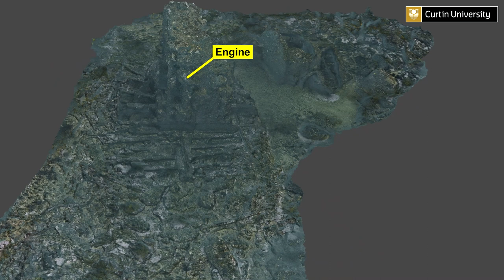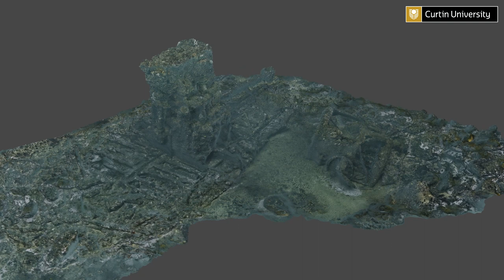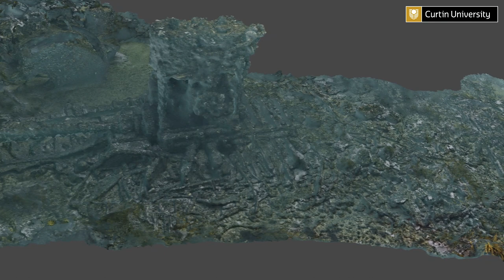SS Duckenfield (1889) wreck - 3D model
This 3D model shows the wreck of the SS Duckenfield, located ~2.3km off the coast near Narrabeen, NSW, Australia in 24-25m water depth. See map
The Duckenfield was a 49m long steamship built in London UK in 1875 for its Australian owners J & A Brown who were coal merchants in Newcastle, NSW.
The Duckenfield was lost on 24 May 1889 when it struck a reef, drifted off and foundered.

The original photos of the wreck were captured by recreational divers Grant Thomas and Andrew Hamilton during a single dive on 11 March 2023.
Digital 3D model by Curtin University HIVE (Daniel Adams).
Underwater Images © Grant Thomas and Andrew Hamilton.

Further background information about the SS Duckenfield wreck is available in this Wreck Inspection Report prepared by the NSW Department of Heritage in 1989:

v1e